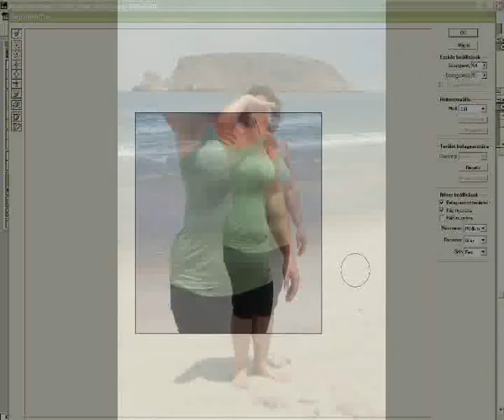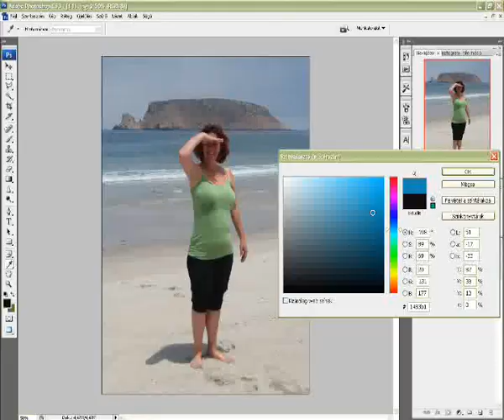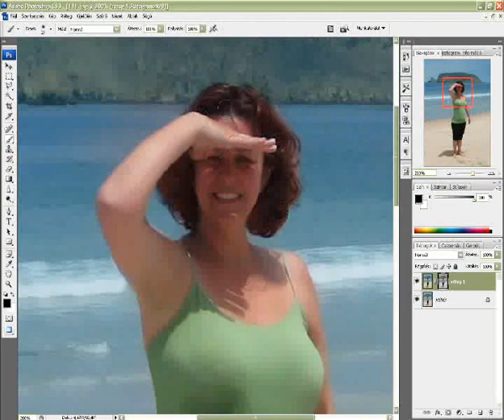How to lose weight from your's about 3 minutes? With Photoshop Makeover, Fat to Slim!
I am a beginner PS user. I know, this is not perfect work, but I tried my best!